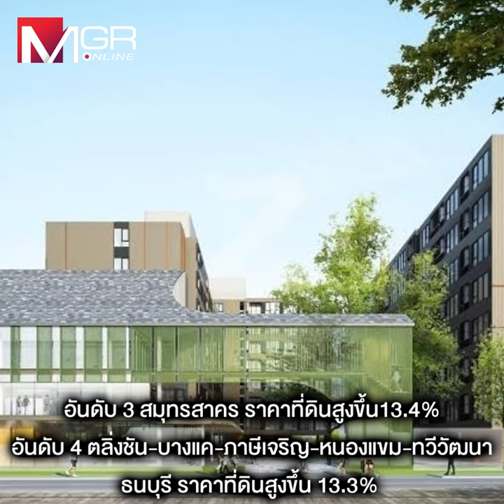“นครปฐม”ทำเลที่อยู่อาศัยดาวรุ่งปี67 หลังราคาซื้อ-ขายที่ดินทำสถิติพุ่งแซงกทม.ครั้งแรก